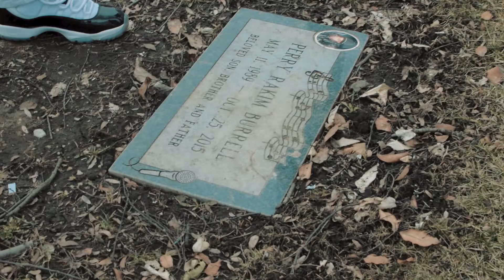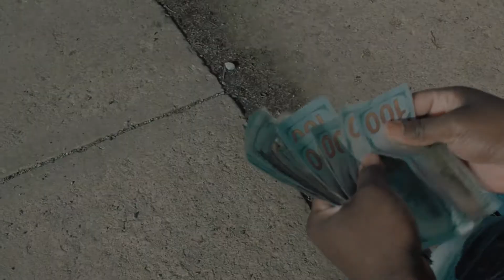XR & Dirty Lo - "Hell" (Official Video Shot By D.Hayes)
Growing up in the streets of Chicago you either live by the code or die. with so much blood shed in the streets of Chicago this visual is a must see. It shows the harsh reality of young adolescents living every day life going through HELL. With this visual i hope it can shine light on a never ending cycle that needs to be broken once and for all.

Download & Stream the single "Hell" NOW!! Available on ALL music streaming platforms!!